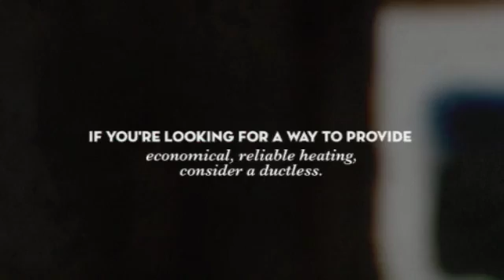Diy Ductless Air Conditioning. (Heating & Air Conditioning)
Diy Ductless Air Conditioning. Ductless Heating Systems. If you're looking for a way to provide economical, reliable heating, consider a ductless heating system.